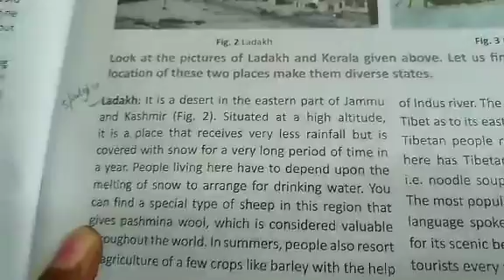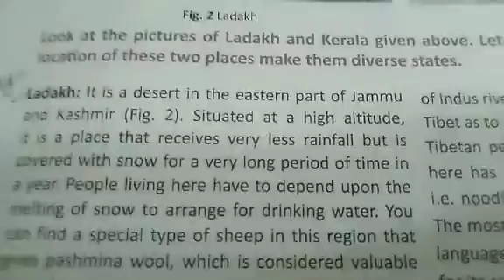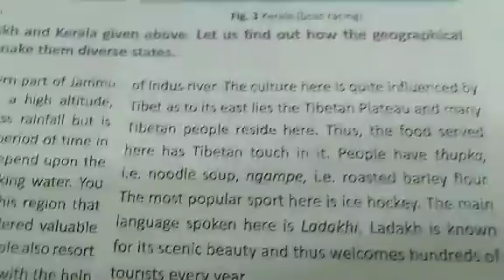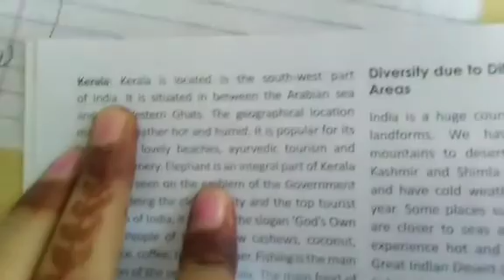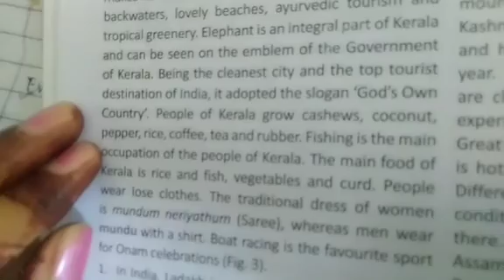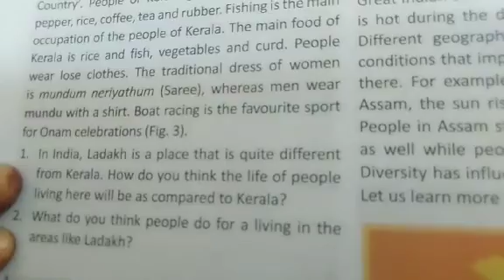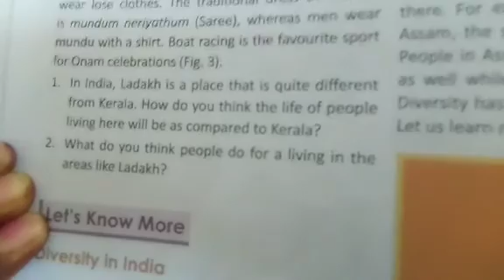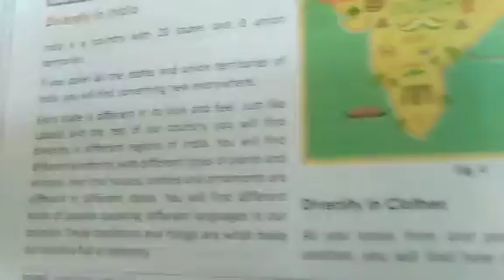class6th civics chapter 1